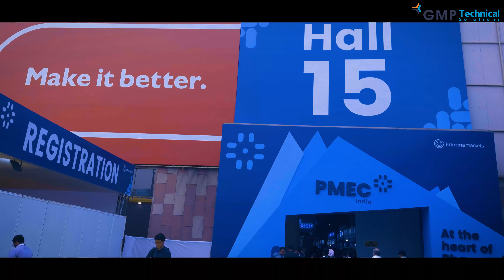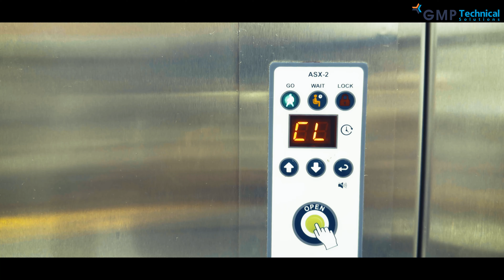GMP PMEC 2023 Exhibition Highlights, CPHI NOIDA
Step into the future of pharmaceutical manufacturing with GMP at PMEC Noida 2023! 🚀 Explore groundbreaking innovations, cutting-edge technologies, and transformative solutions that redefine industry standards. Join us on a journey through the highlights of our stall, where excellence meets innovation, shaping the next frontier in pharmaceuticals. Discover the key insights, revolutionary products, and visionary approaches that make GMP at PMEC Noida a must-see destination for anyone passionate about the evolution of pharmaceutical manufacturing. Don't miss out on this exclusive glimpse into the future – watch the video now and be part of the revolution